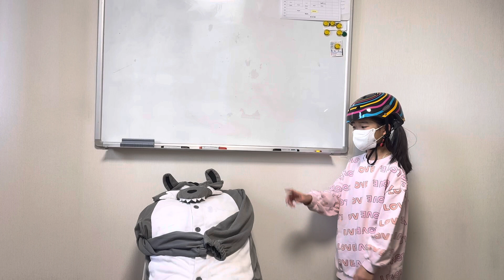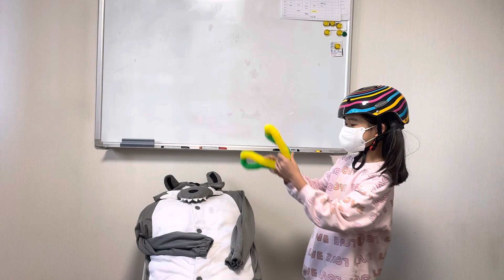Little red riding hood chant